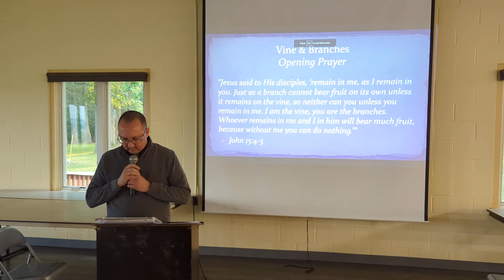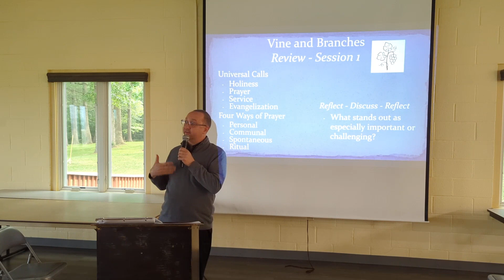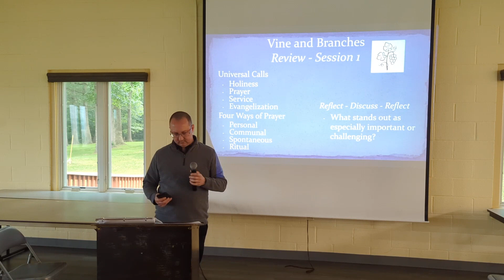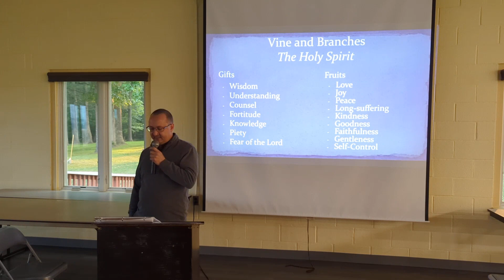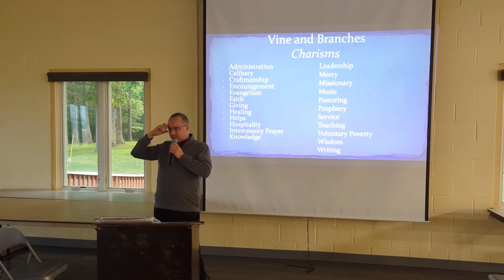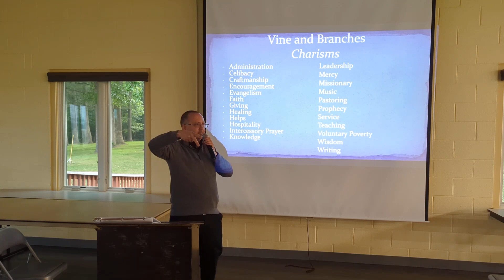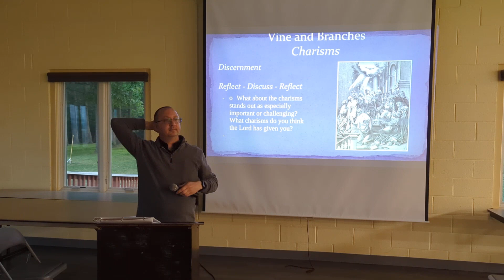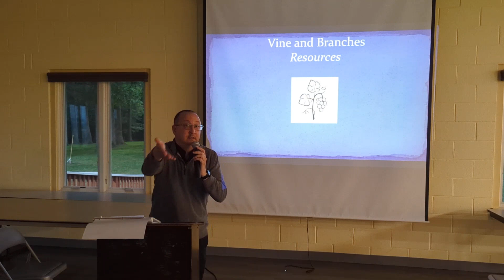Vine & Branches, Talk 2 presented by Father John Rapisarda